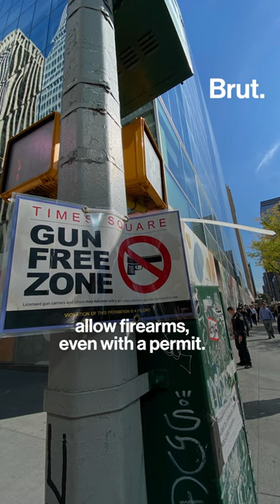Here’s how gun laws in the U.S. have changed since the Uvalde school shooting in Texas.